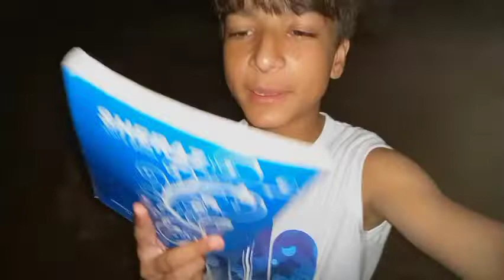Aj kismat hi khrab ha aj network bi or iron bi khrab ho gai😤😤dasihub